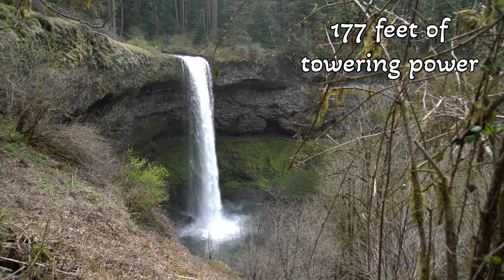Silver Falls State Park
Just putting together some footage of a recent trip to the park, on this gray and rainy day.